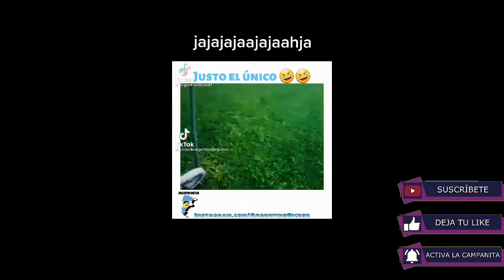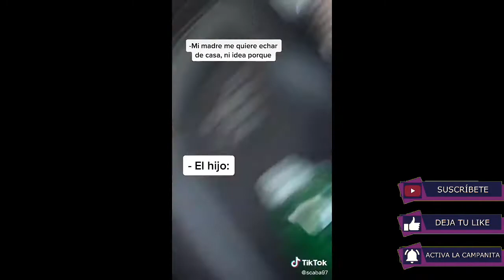Lo mejor del humor en tik tok 2021🇦🇷😈 parte #1✔